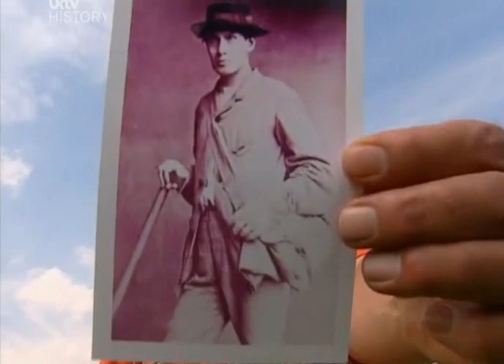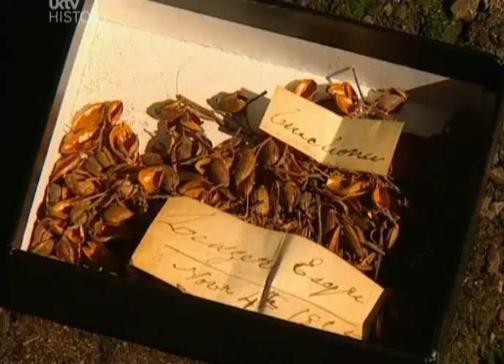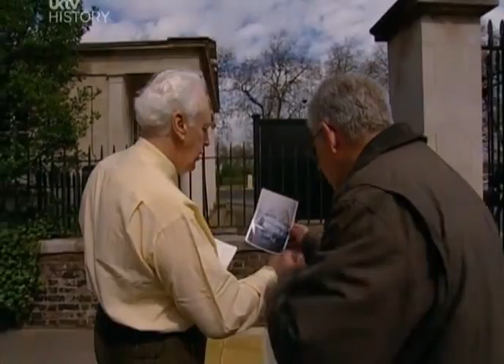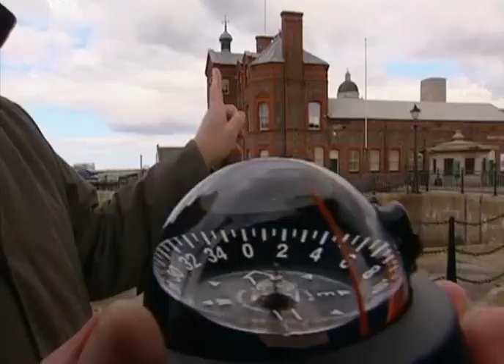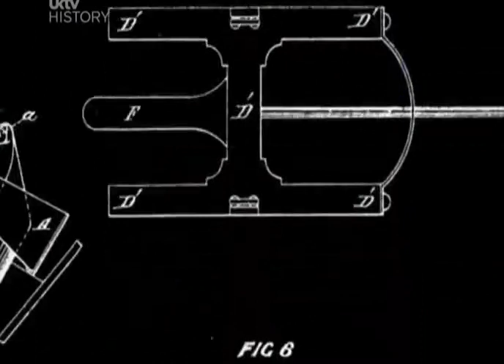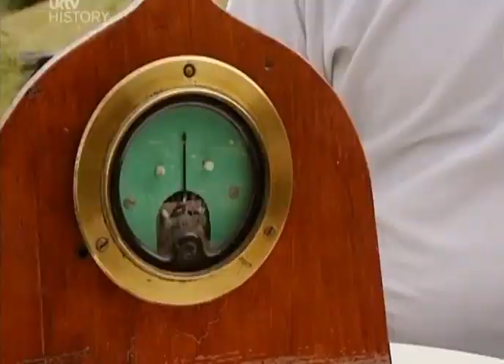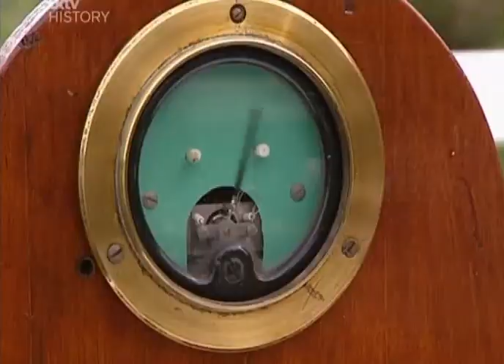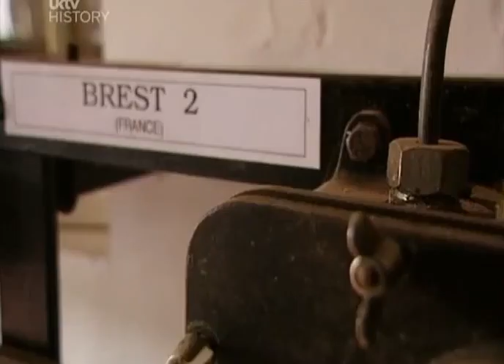What The Victorians Did For Us Episode 6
Conquerors